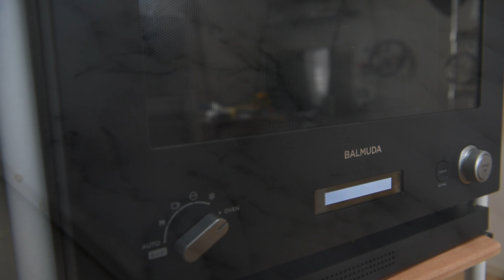✴︎メルバ~Melba~#77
今回は今が旬の桃を使ったタルトです！
見事に失敗しましたが味は良かったので良しとしよう 笑

焦ってルセット組んだり
日程の都合でいろいろ詰め込むとロクなことが無いですね

皆様は心穏やかにお過ごしください

I made a Peach tart!

🐾目次/Chapter🐾
00:00 オープニング/Opening
00:43 桃のコンポート/Peach compote
03:16 パートサブレ/Almond sable
05:22 クレームダマンド ・アールグレイ/Almond&EarlGrey cream
07:39 フォンサージュ/Foncage
09:35 クレームパティシエール/Custard cream
11:56 組み立て/Montage
13:32 実食・栄養価/Actual meal•Nutritional value

[材料/Ingredients] φ7cm6ヶ/6piece

■パートサブレ/Almond sable  φ7cm
無塩バター/Butter                                              50.0g
薄力粉/Cake flour                                            108.0g
コーンスターチ/Cornstarch                             21.0g
アーモンドプードル/Powdered Almond          9.0g
粉糖/Powdered sugar                                       40.0g
全卵/Whole egg                                                 15.0g

■クレームダマンド ・アールグレイ/Almond&EarlGrey cream
無塩バター/Butter                                             60.0g
グラニュー糖/Granulated sugar                     60.0g
アールグレイ茶葉/Earl Grey                              2.0g
全卵/Whole egg                                                 60.0g
アーモンドプードル/Powdered Almond       60.0g
キルシュ/Kirsch                                                 10.0g

■桃のコンポート/Peach compote
桃/Peach                                                               3ヶ
水/Water                                                           300.0g
白ワイン/White wine                                        60.0g
レモン汁/Lemon juice                                      30.0g
グラニュー糖/Granulated sugar                   180.0g
ラズベリーピュレ/Raspberry puree                適量

■クレームパティシエール/Custard cream
卵黄/Egg yolk                                               1ヶ(20.0g)
牛乳/Milk                                                          100.0g
バニラビーンズ/Vanilla beans                       1/10本
バニラシュガー/Vanilla sugar                        20.0g
薄力粉/Cake flour                                                8.0g
無塩バター/Butter                                               5.0g

■アンビバージュ/Imbibage
桃ジャム/Peach jam                                          適量

■飾り
草

[作り方]
■パートサブレ
・薄力粉,、コーンスターチを合わせて3回タミゼする
・室温に戻したバター、タミゼしたA.P、粉糖を擦り混ぜる
・室温に戻した全卵を数回に分けて混ぜ入れる
・最初にタミゼした粉類を一度に加えさっくり混ぜる
・ラップに薄く包み、冷蔵庫で一晩休ませる

■クレームダマンド ・アールグレイ
・分量内のグラニュー糖の一部、アールグレイを合わせてミルサーにかける
・室温に戻したバター、グラニュー糖、アールグレイを擦り混ぜる
・タミゼしたA.Pを擦り混ぜる
・キルシュを加え混ぜる
・絞り袋に移し入れ冷蔵庫で一晩休ませる

■桃のコンポート
・水、ワイン、グラニュー糖、レモン汁を合わせ温めておく
・桃の皮を剥き、皮と種を外した実をシロップに加え煮る
🐾中心温度を85℃まで上げてあげることで褐変を防げます!
・粗熱が取れたらラズベリーピュレを加え冷蔵庫で一晩休ませる

■焼成
・一晩経ったサブレを揉み解し、2mm厚に伸ばしφ7cmリングにフォンサージュする
・揉み解したクレームダマンド をポシェする
・160℃に予熱したオーブンで30分焼成する
・常温で粗熱をとっておく

■クレームパティシエール
・バニラビーンズ、牛乳を合わせて軽く沸かす
・卵黄、バニラシュガーを合わせてブランシールする
・これらを合わせてタミゼした薄力粉を合わせ85℃まで加熱する
・炊き上がったら火からおろしバターを加える
・バットに薄く均し急冷する

■組みたて
・タルトにアンビバージュを塗る
・クレームパティシエールをポシェする
・汁気を切ったコンポートを乗せる
・草をぶっさす